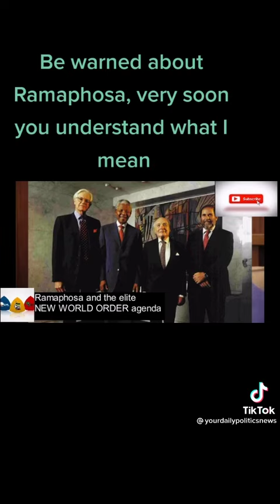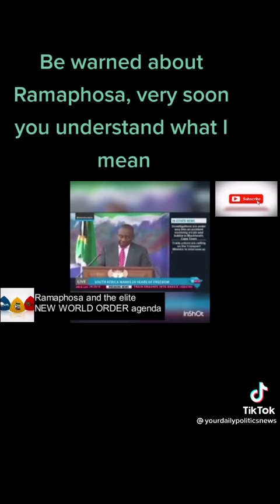South And the New World Order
Remember to click the like button . Cheat the Algorithm . Keep us visible . Share